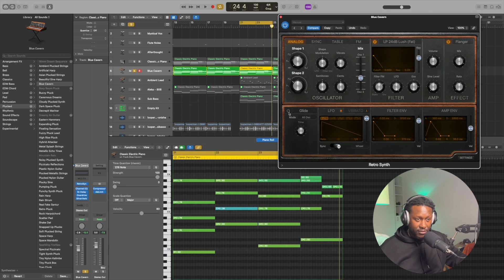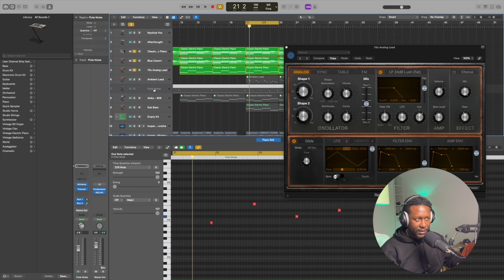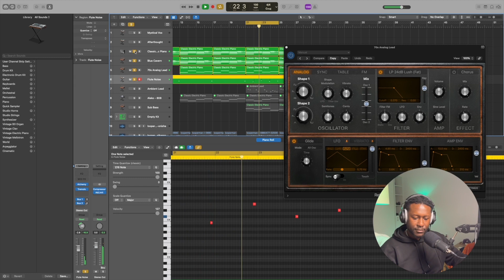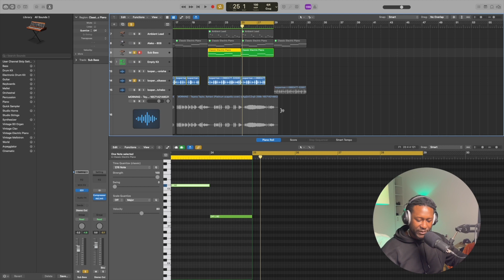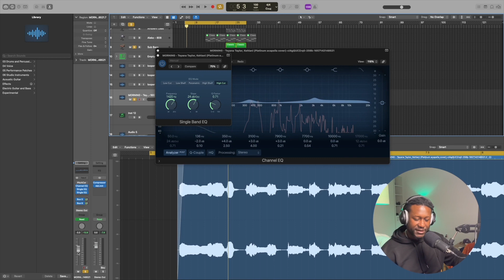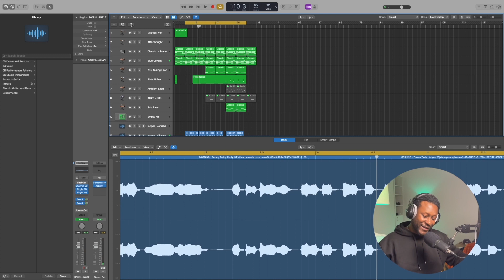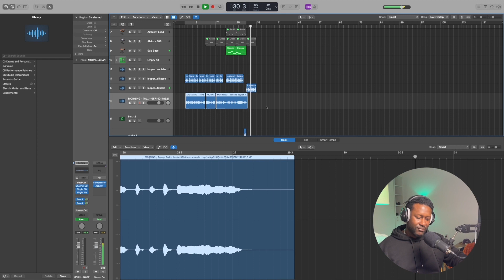How To Make AfroBeats in LOGIC PRO X | Oxlade ft. Kehlani, Selena Gomez (Prod. By Aleko).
How To Make AfroBeats in LOGIC PRO X | Beginner Tutorial

🥁 FREE PROJECT FILE: Do with it as you please. Just remember to share my channel and credit me:

Logic Pro X tutorial series is all about the process. I will strictly be making beats in this series and giving them away for free. I will be making Afrobeats,  Zouk, Kizomba, Urbankiz, Dancehall, tropical beats, and many more.